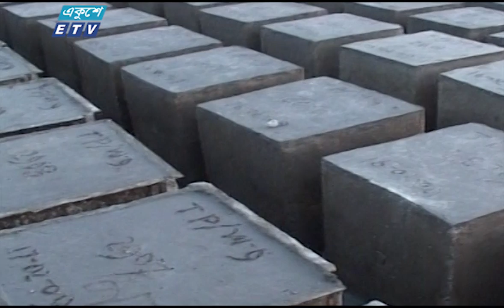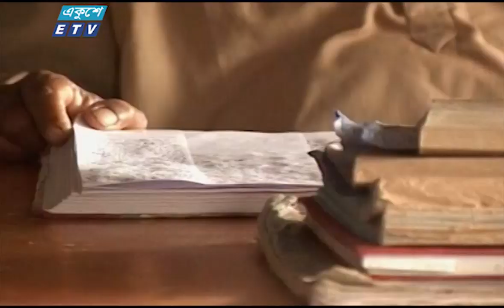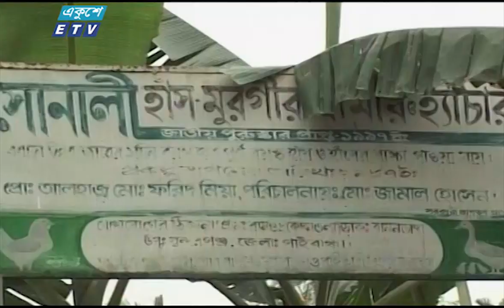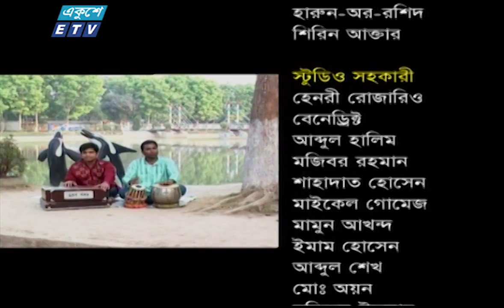কিল্লা পাহাড়ের জীবন যাপন || Deshjure-92 || দেশজুড়ে-৯২ || Ekushey ETV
অনুষ্ঠান: দেশজুড়ে
পর্ব: 92

দেশের প্রত্যন্ত অঞ্চলের সব খবরা-খবর নিয়ে প্রকাশ হয় দেশ জুড়ে অনুষ্ঠান , এই অনুষ্ঠানের মাধ্যমে মানুষের সমস্যা ও সফলতার কথা তুলে ধরা হয়েছে ।

২০০০ সালের ১৪ই এপ্রিল এটি সম্প্রচার কার্যক্রম শুরু করে। টিভি চ্যানেলটির খবরে নতুনত্ব ও অভিনবত্ব থাকার কারণে দর্শকদের কাছে বিপুল জনপ্রিয়তা লাভ করে। দেশ বিদেশের সর্বশেষ খবর, নাটক, সিনেমা, ডকুমেন্টারিসহ নানা খবর ও বিনোদনমূলক অনুষ্ঠান প্রচারিত হয় একুশে টেলিভিশনে।